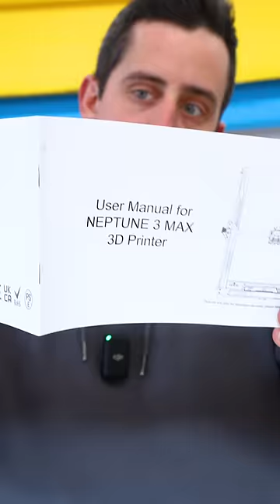Let's Assemble a New 3D Printer